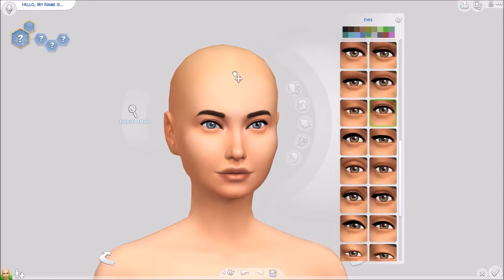(HAYDEN) NYMPHAEA (+ CC LINKS) || The Sims 4 - Create a Sim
Hello there

Today we're creating another Voidcritter cutsie... :D